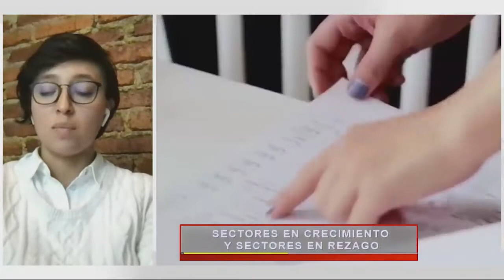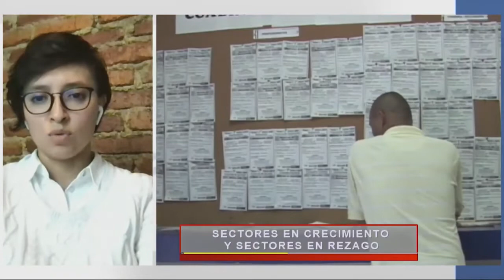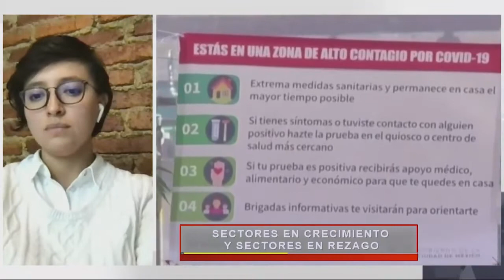Sectores en crecimiento y sectores en rezago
Magda Bastida en entrevista con Nataly Hernández, Investigadora del Instituto Mexicano para Competitividad, IMCO